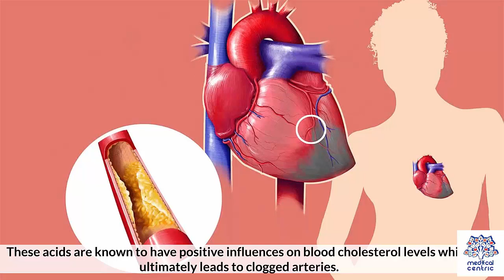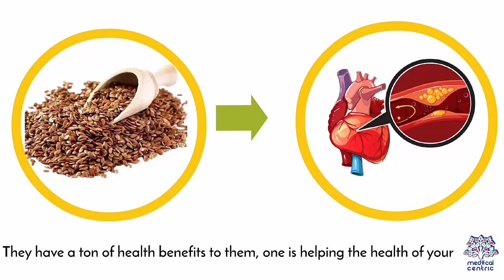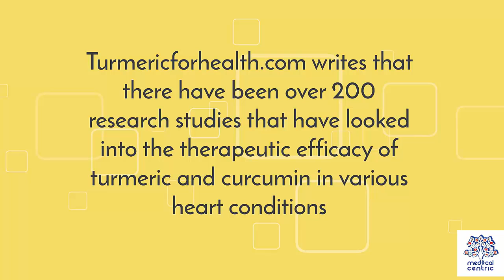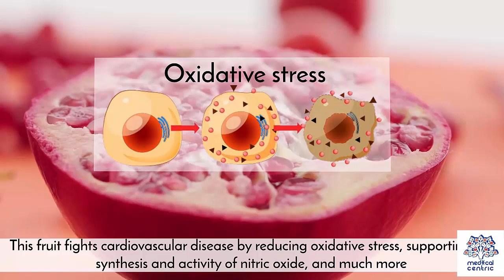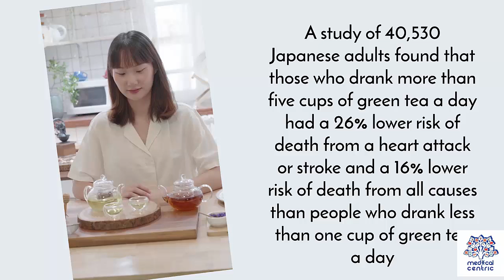8 Foods That Clean Your Arteries and Can Prevent a Heart Attack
A myocardial infarction (MI), commonly known as a heart attack, occurs when blood flow decreases or stops to the coronary artery of the heart, causing damage to the heart muscle.[1] The most common symptom is chest pain or discomfort which may travel into the shoulder, arm, back, neck or jaw.[1] Often it occurs in the center or left side of the chest and lasts for more than a few minutes.[1] The discomfort may occasionally feel like heartburn.[1] Other symptoms may include shortness of breath, nausea, feeling faint, a cold sweat or feeling tired.[1] About 30% of people have atypical symptoms.[8] Women more often present without chest pain and instead have neck pain, arm pain or feel tired.[11] Among those over 75 years old, about 5% have had an MI with little or no history of symptoms.[12] An MI may cause heart failure, an irregular heartbeat, cardiogenic shock or cardiac arrest.[3][4]

Most MIs occur due to coronary artery disease.[3] Risk factors include high blood pressure, smoking, diabetes, lack of exercise, obesity, high blood cholesterol, poor diet and excessive alcohol intake.[5][6] The complete blockage of a coronary artery caused by a rupture of an atherosclerotic plaque is usually the underlying mechanism of an MI.[3] MIs are less commonly caused by coronary artery spasms, which may be due to cocaine, significant emotional stress (commonly known as Takotsubo syndrome or broken heart syndrome) and extreme cold, among others.[13][14] A number of tests are useful to help with diagnosis, including electrocardiograms (ECGs), blood tests and coronary angiography.[7] An ECG, which is a recording of the heart's electrical activity, may confirm an ST elevation MI (STEMI), if ST elevation is present.[8][15] Commonly used blood tests include troponin and less often creatine kinase MB.[7]

Treatment of an MI is time-critical.[16] Aspirin is an appropriate immediate treatment for a suspected MI.[9] Nitroglycerin or opioids may be used to help with chest pain; however, they do not improve overall outcomes.[8][9] Supplemental oxygen is recommended in those with low oxygen levels or shortness of breath.[9] In a STEMI, treatments attempt to restore blood flow to the heart and include percutaneous coronary intervention (PCI), where the arteries are pushed open and may be stented, or thrombolysis, where the blockage is removed using medications.[8] People who have a non-ST elevation myocardial infarction (NSTEMI) are often managed with the blood thinner heparin, with the additional use of PCI in those at high risk.[9] In people with blockages of multiple coronary arteries and diabetes, coronary artery bypass surgery (CABG) may be recommended rather than angioplasty.[17] After an MI, lifestyle modifications, along with long-term treatment with aspirin, beta blockers and statins, are typically recommended.[8]

Worldwide, about 15.9 million myocardial infarctions occurred in 2015.[10] More than 3 million people had an ST elevation MI, and more than 4 million had an NSTEMI.[18] STEMIs occur about twice as often in men as women.[19] About one million people have an MI each year in the United States.[3] In the developed world, the risk of death in those who have had an STEMI is about 10%.[8] Rates of MI for a given age have decreased globally between 1990 and 2010.[20] In 2011, an MI was one of the top five most expensive conditions during inpatient hospitalizations in the US, with a cost of about $11.5 billion for 612,000 hospital stays.[21]